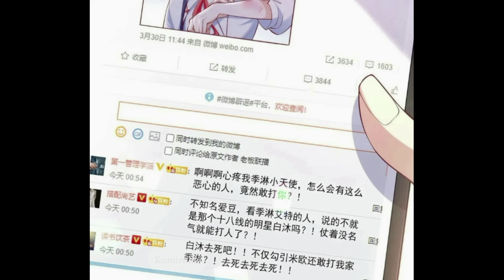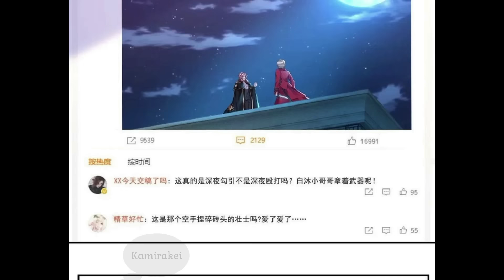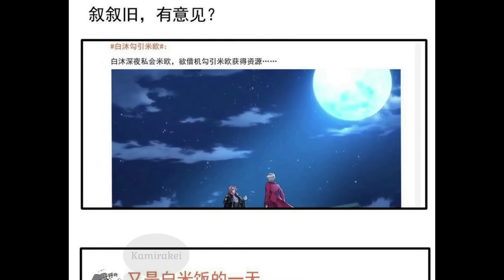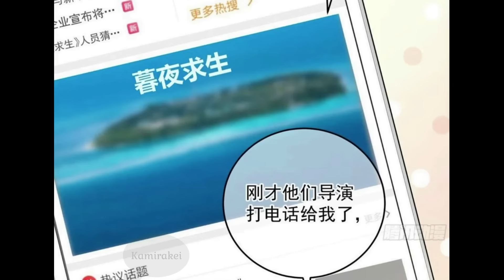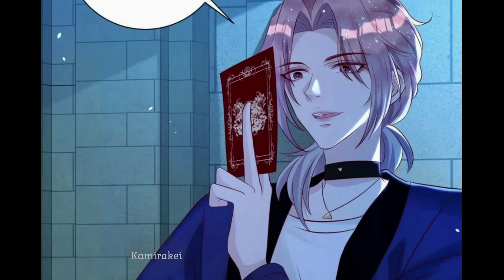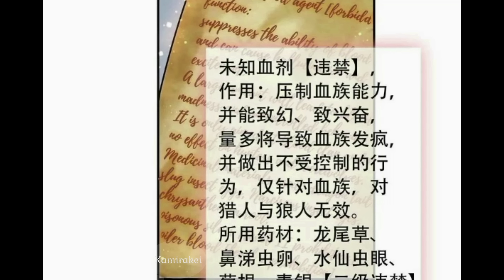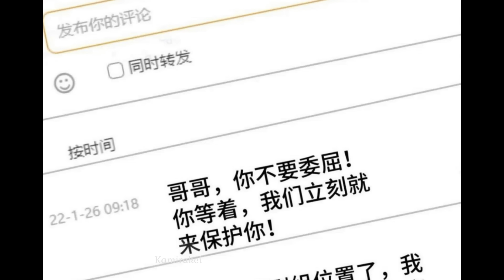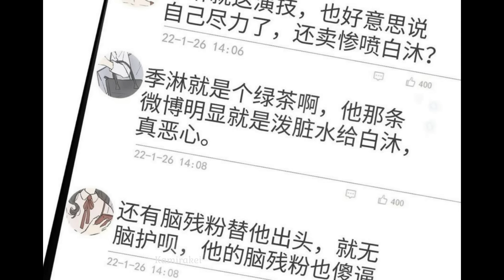[1-125] Zero Hunting [ENG DUB]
To "THANKS" to the author: 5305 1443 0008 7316